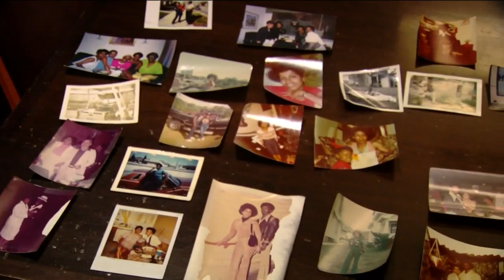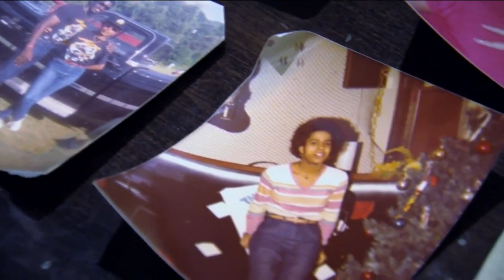One woman fights to find a cure for breast cancer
Ine woman is fighting to find the cure for breast cancer, even though she never had the disease herself.